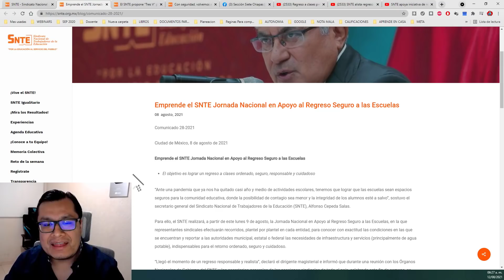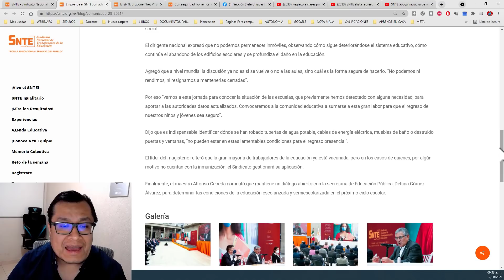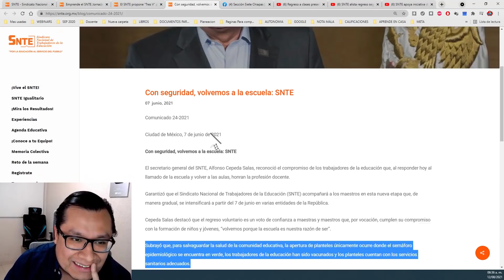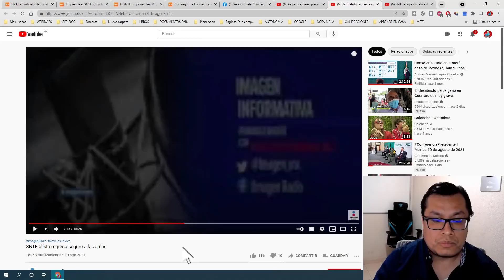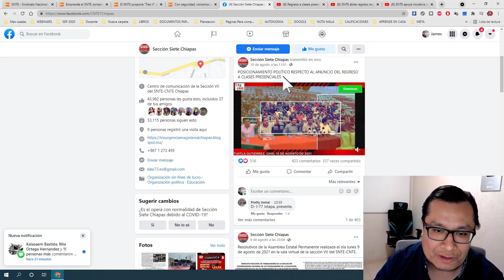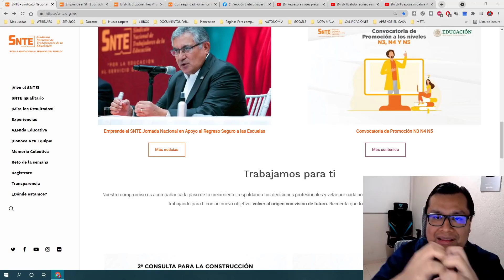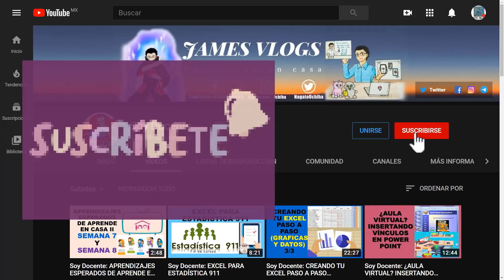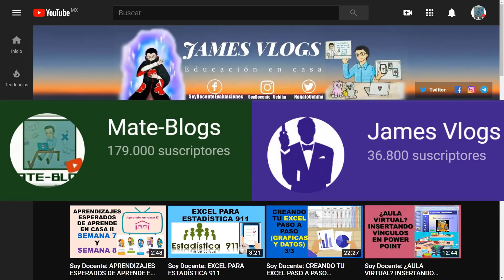Soy Docente: REGRESO A CLASES ¿Y EL SINDICATO QUE OPINA?